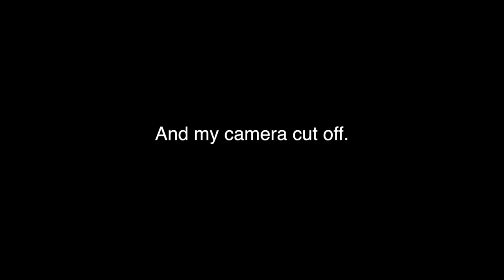Reading my IB HL History IA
In this video I'll be reading through my History IA. You can download it for your self

My name is Sinead. I’m from Bali and Canada, and I am currently living in Bali. I just recently graduated high school from the International Baccalaureate Program with a 43. This did not come easy though, as I had to struggle through the many inefficiencies of the educational system.

Having been through the IB, I know how difficult it can be. I’ve been inspired by people like Salman Khan and Eddie Woo, to put out free educational content to help students. I feel as though the IB and schools do not do a good job informing kids on what the IB program is really like from a students perspective. I have sisters who will be entering IB in 2021. As I will be in university, I will not be there to help them. That has been a large reason for why I am putting out videos now while I can, so I can still help them when they are going through IB. I thought that if I can help my sisters with recording some videos, why not share them on the internet to help other people.

To support this passion of mine, I offer cheap online tutoring classes and IA Help services for kids who need extra help. If you can’t , that’s completely fine! Please take value out of the free videos I provide on my youtube channel. I am always willing to answer any of your questions on instagram, through gmail or in the comments.